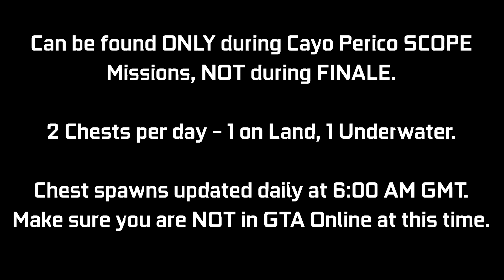CAYO PERICO: Treasure Chest Locations - April 7, 2021 | Daily Collectibles Guide | GTA Online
Just a quick video guide for the Treasure Chest Daily Collectibles for the Cayo Perico Heist Update. These can be found at the Island (2 per day) giving $15,000 & 1000 RP each. Every day there will be 1 on land, 1 underwater. I will be showing the 2 locations where I found these today (Apr 7th - Day 98). You can ONLY collect these during a SCOPE mission for Cayo Perico Heist, NOT during FINALE. There is an award associated with it called "Treasure Hunter" that has been added which you can go for (50 Chests for Platinum award - 25 days of collecting). These will update daily at 6:00 AM GMT, try not to be in a GTA Online session at this time. This may cause your chest spawns to get bugged out for the day. Try to log off before this time & then log back in after this time.

Timestamps:
0:00 Introduction
0:09 Chest #1 - Land
0:32 Chest #2 - Sea

16GB (8x2) DDR4 RAM (Dual Channel @2666Mhz)